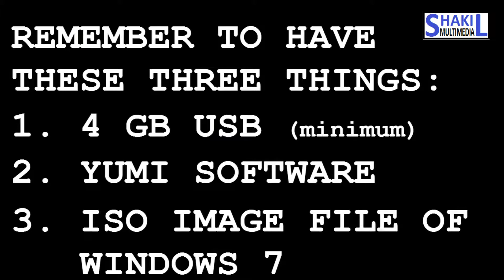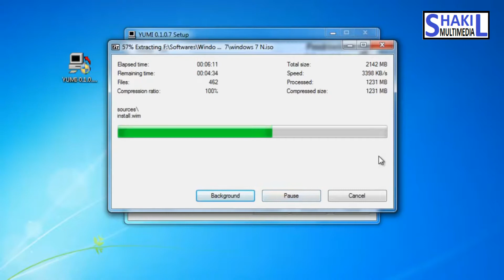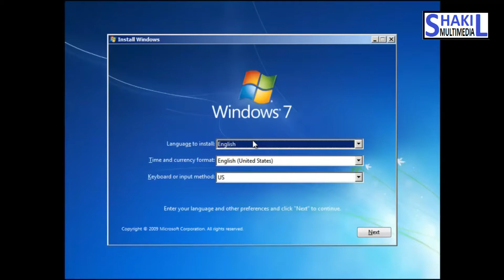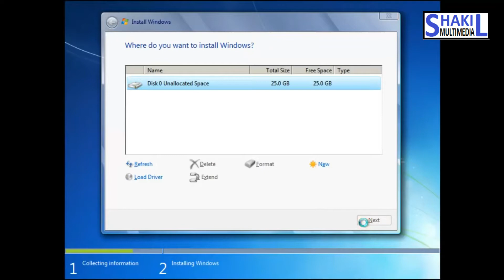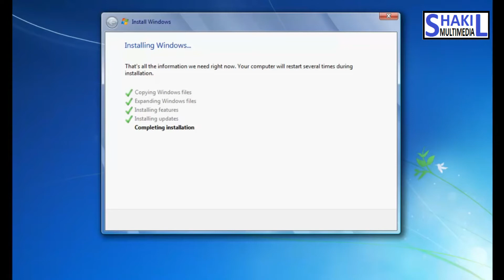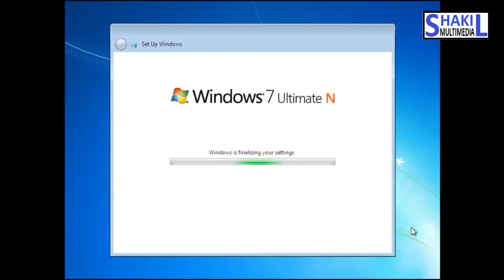বুটেবল ইউএসবি উইন্ডোজ 7 তৈরি করার পদ্ধতি এবং ইউএসবি থেকে উইন্ডোজ 7 ইনস্টল -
Shakil Multimedia